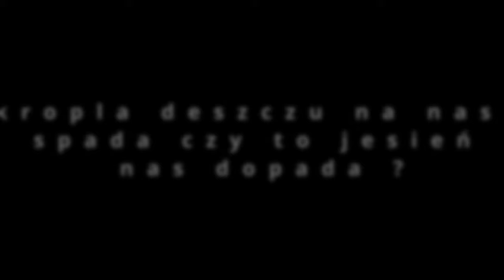Kropla deszczu na nas pada. Czy to jesień nas dopada?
Dziś na bieżąco z nami :) Deszczyk pada zimno na dworze a my ganiamy z przyjemnością. Miła odmiana i cieszymy ,się że deszczyk obmyje pastwiska i nawodni ziemię.

Jeśli chcesz wesprzeć naszą pracę :

łapka,
komentarz,

Klaudia Fabiańska
Santander